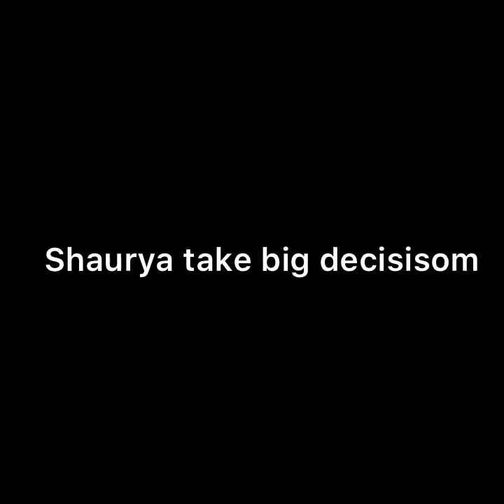SAAKk ll ohh,!! अनोखी के खातिर शौर्य देगा देवी और शगुन को धमकी